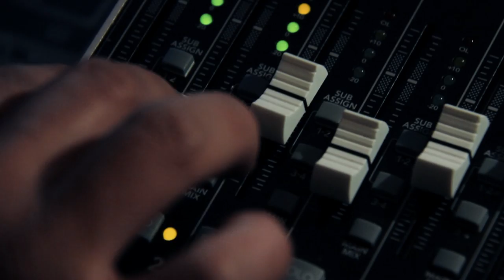Haavard Skaatun - Free